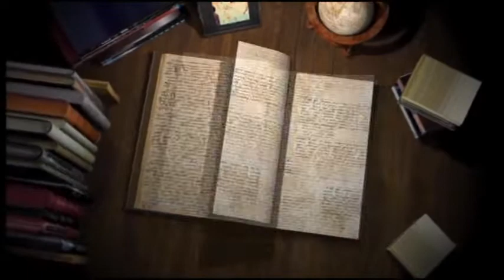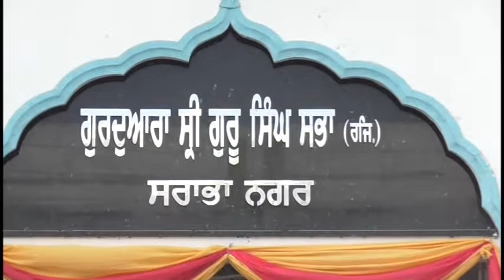18 07 01 Gurcharan Singh LDH 18 07 01 Gurcharan Singh LDH